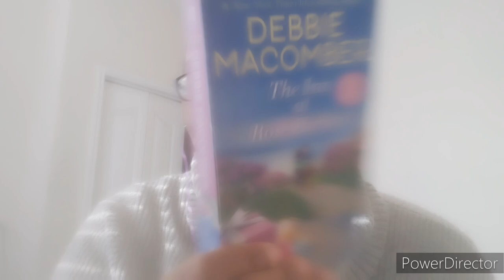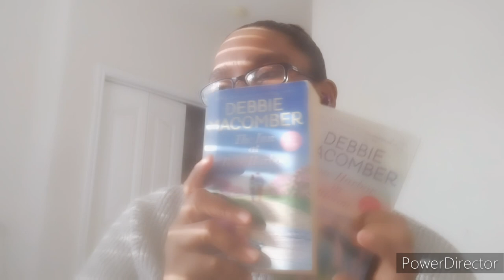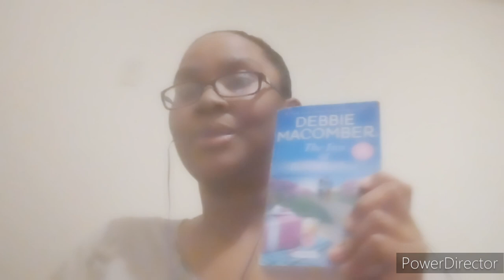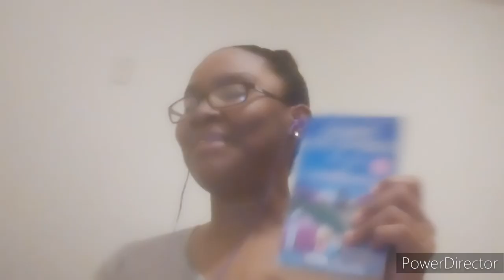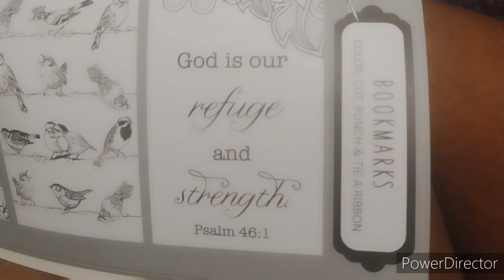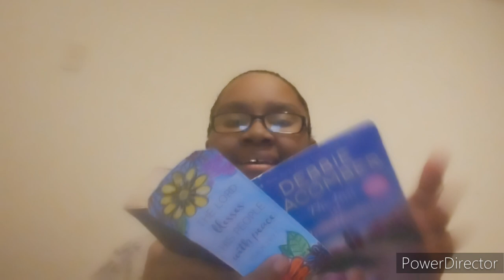Trying something New... BookTube!?